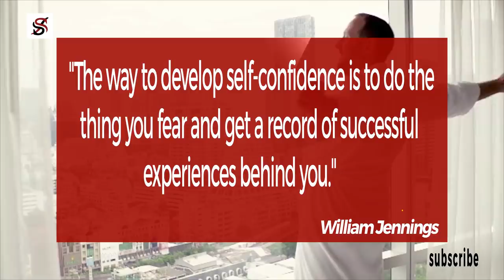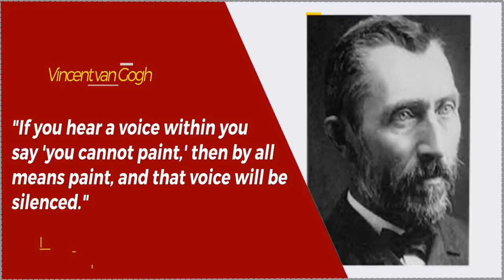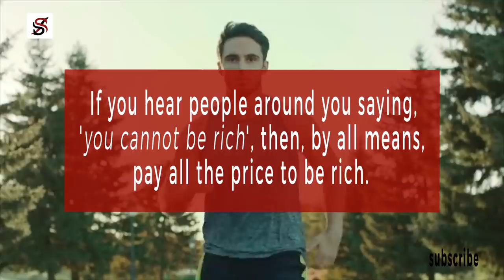Watch This Every Morning Till You Believe in Yourself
Claudius Gothicus, also known as Claudius II, was the Roman emperor from May 10, 268 to January 270
Claudius was disfigured, awkward and clumsy right from his childhood. He was left disfigured by a severe illness when he was very young. He was also coarse and clumsy and was always the butt of his family's jokes.

Claudius was referred to as the black sheep of his family and an unlikely emperor. Nobody expected Claudius to become emperor. Although he was the only surviving heir of Augustus and was the brother of the war hero, Germanicus, Claudius was always an object of fun and ridicule.